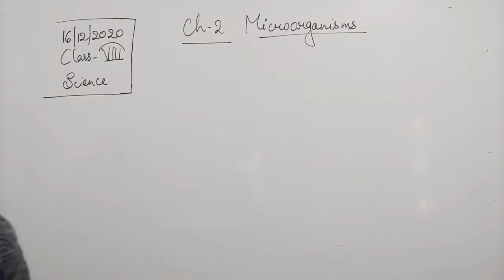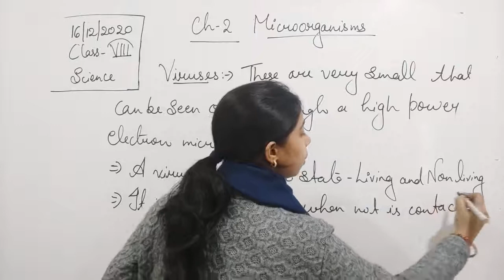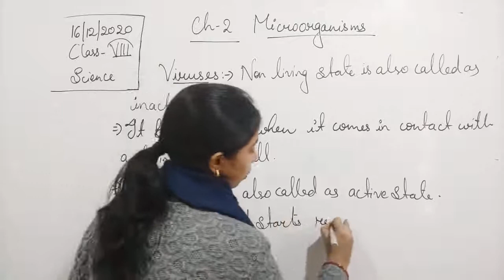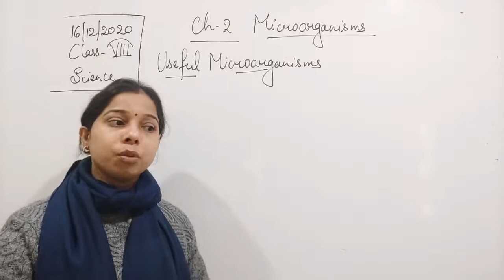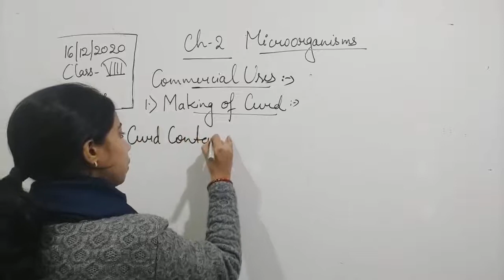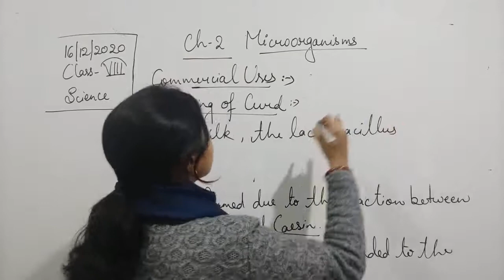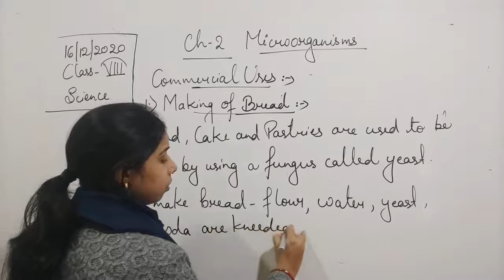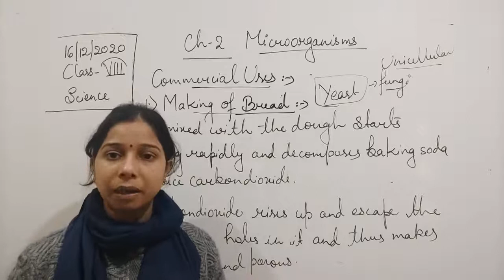Class VIII Science 17 12 2020 by Ms Mridulata Upadhyay Chapter 2 Microorganisms